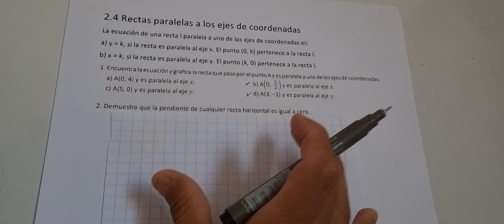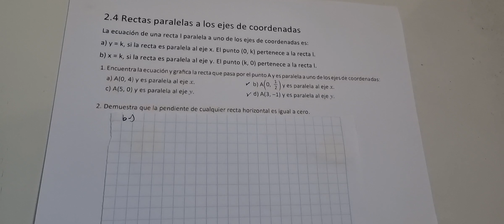2.4 RECTAS PARALELAS A LOS EJES DE COORDENADAS NUMERAL 1 LITERALES B Y D